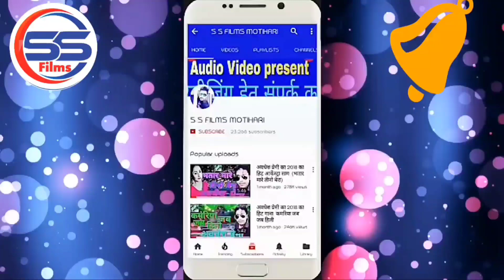PUBG_BAN_BHOJPURI_SONG - RAHUL RAJDHANI !! साला Pubg धोका देले बा - PUBG BAN IN INDIA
AUDIO - PUBG_BAN_BHOJPURI_SONG - RAHUL RAJDHANI !! साला Pubg धोका देले बा - PUBG BAN IN INDIA

◆ Album :- साला Pubg धोका  देले बा
◆ Song :-   साला Pubg धोका  देले बा
◆ Singer :- rahul rajdhani
◆ Lyrics :- GUDDU GOLDEN